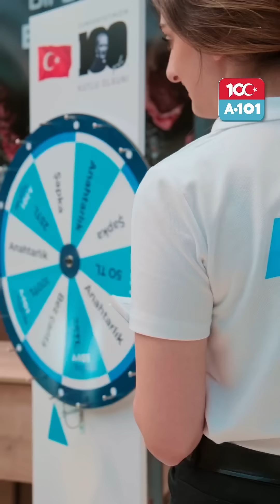Türkiye Cumhuriyeti’nin 100. yaşını coşku ve gururla kutluyoruz. 🇹🇷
Mahallelerden köylere, caddelerden sokaklara, sahalardan kalplere; bizim için tüm yollar Cumhuriyet’e çıkar.

Türkiye Cumhuriyeti’nin 100. yaşını coşku ve gururla Kent Çarşı, Sedef Caddesi ve daha birçok mağazalarımızda kutluyoruz. 🇹🇷